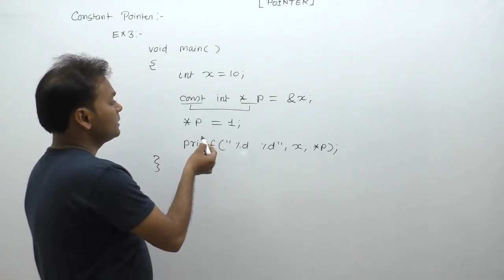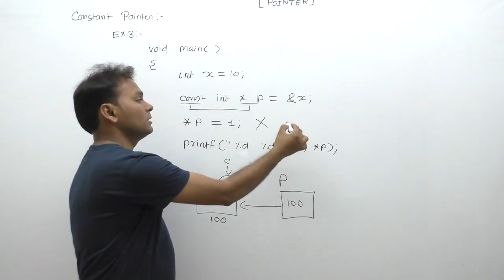Examples of pointers in c|technical interview questions and answers for freshers|Part694|by Girraj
C Program: pointer example in c|Examples of pointers in c|technical interview questions and answers for freshers